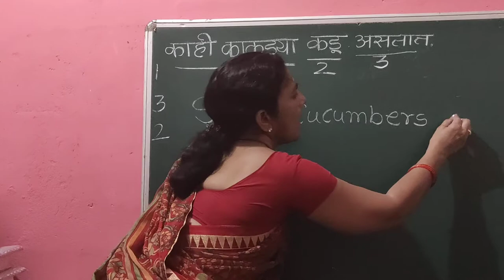टेक्निकने शिका इंग्रजी 100%..........